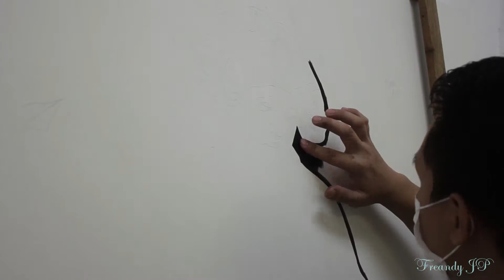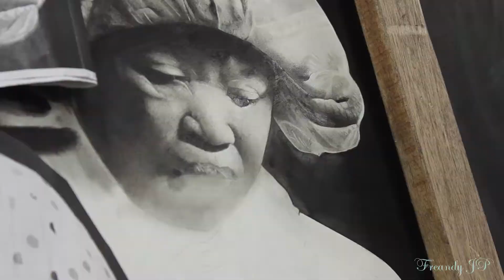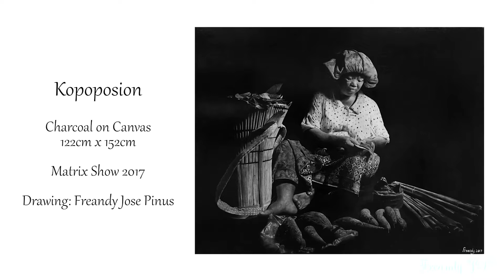SABAHAN HYPERREALISTIC DRAWING - THE TRADITIONAL TAMU, BY FREANDY JOSE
Media Art Technology with Camera Trick Excellence Show @ Matrix Show 2017 – Art Exhibition

Visual Arts Technology Programme (Student Intake 2014) – Universiti Malaysia Sabah

Final Year Project (22 - 26 May 2017)

"life" or "Kopoposion" (Kadazandusun language) is referred as the life of the Kadazandusun community working as a farmer and marketing their farm produce in a place called ‘Tamu’.
Tamu is the shortened word from ‘bertemu/temu’ which means 'meeting' or gathering in a specific place. Tamu in the Kadazandusun community are a traditional trading economy activity that has existed since then and is still practiced today.

1 out of 4 drawing

“Kopoposion” Charcoal pencil on canvas
120cm x 152cm
2017

Drawing by, Freandy Jose Pinus